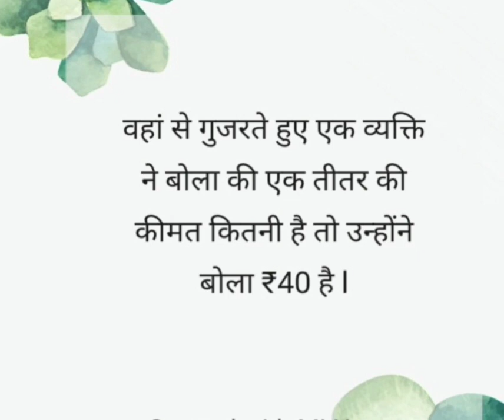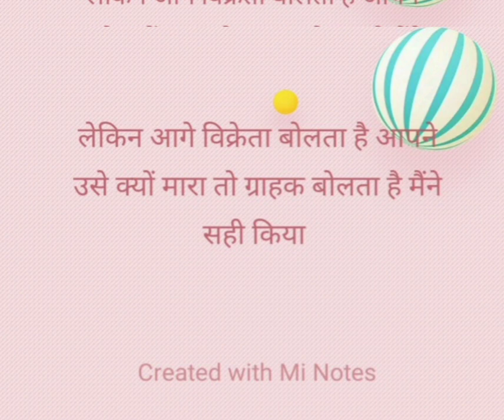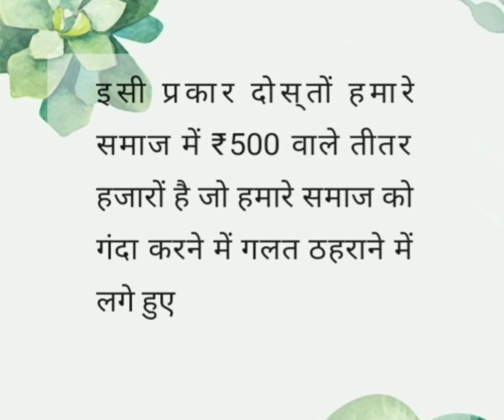most inspirational story |heart touching motivational story| Motivational By Sandeep Dubey